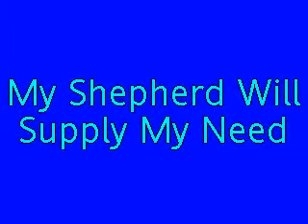My Shepherd Will Supply My Need - Organist Bujor Florin Lucian playing on the Mannborg Reed Organ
My Shepherd Will Supply My Need, played in key of C